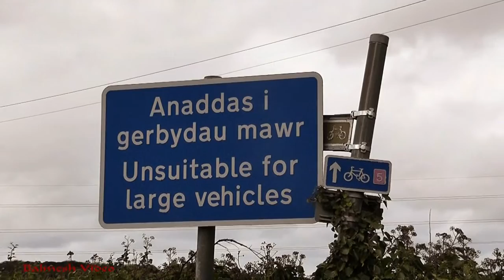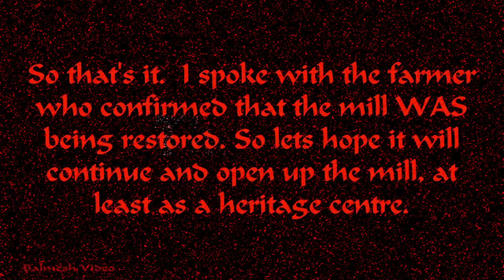I Find a Hidden Water Mill ! Still with its Wheel.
While on my first walk in the new land of the Isle of Anglesey, I encountered this mill, on a road that has fallen into disuse and not fit for motors.  Walking around to the rear I noticed signs of restoration (but, sadly, not recent) and a nearby farmer confirmed that it was being restored.
Filmed in Wales, UK